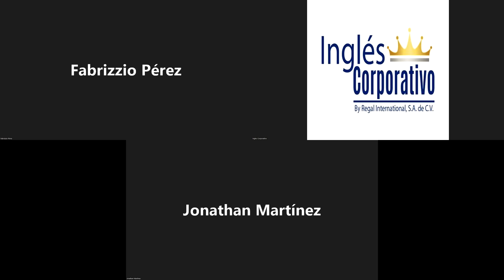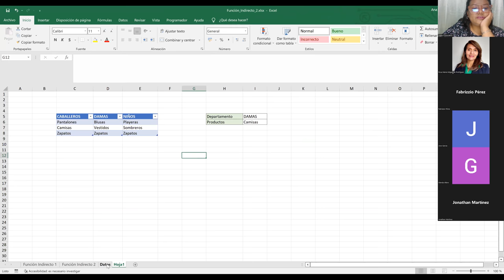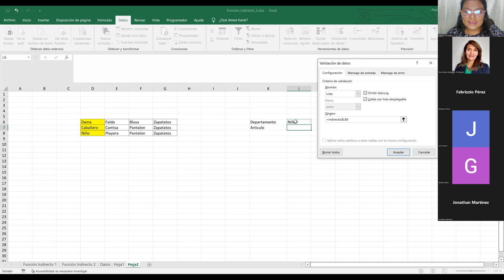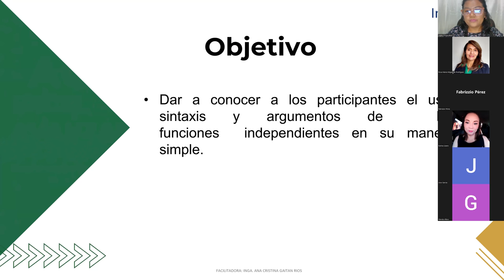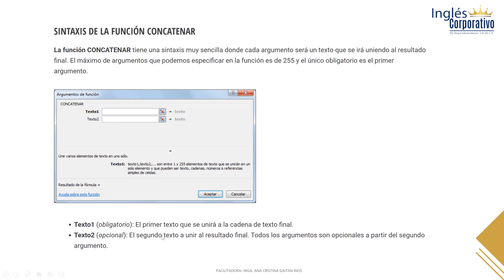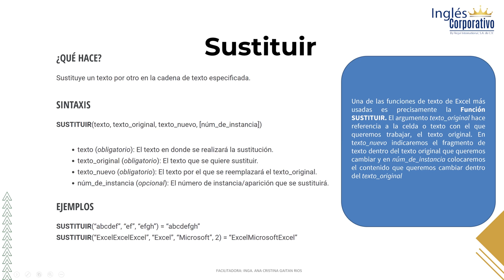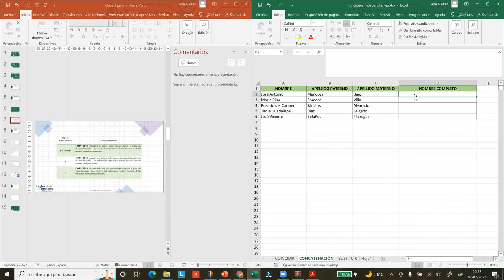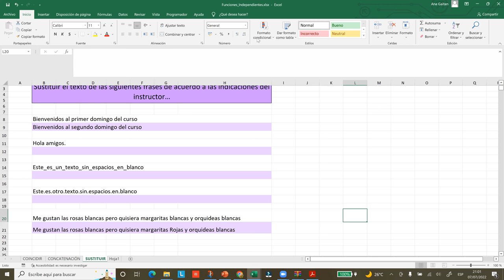Ingles Corporativo-07/07/2022-Funciones Independientes